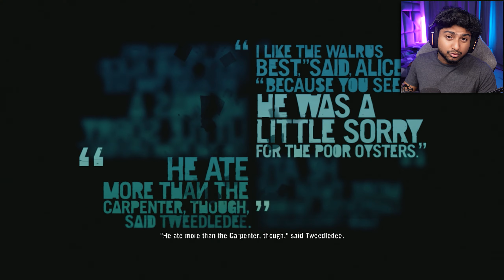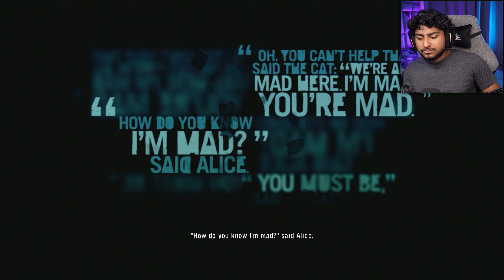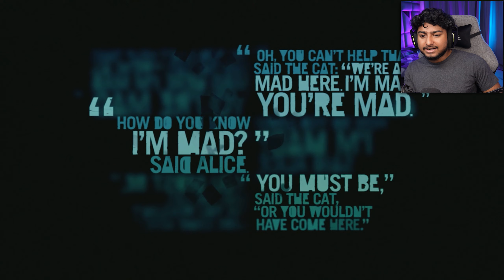LIGHTER SAVED MY LIFE! | FAR CRY 3 GAMEPLAY #6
Description - Far Cry 3 ek action-adventure first-person shooter game hai jismein aap Jason Brody ke roop mein khelte ho. Game ki kahani ek tropical island par set hai jahan aapko apne dost ko bachana aur dangerous pirates aur cult leaders se ladna hota hai. Isme open-world exploration, combat, aur survival elements ka zabardast combination hai.

My Equipments

Milenge ek aur naye video k saath till then have fun bye bye! 😊